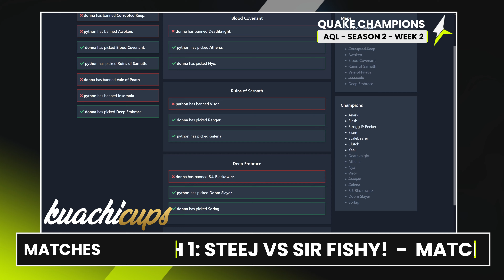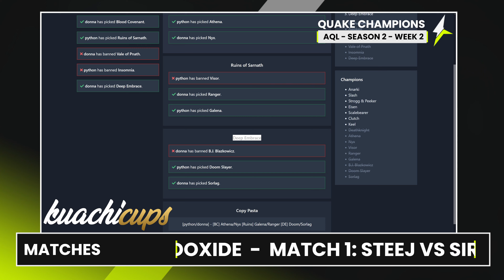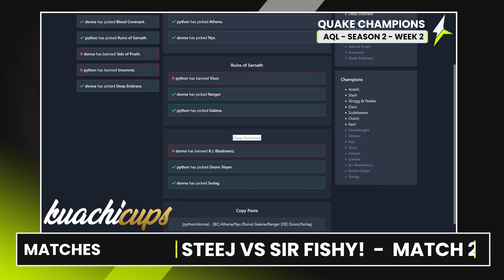AQL S2 : WEEK 2 - DIV 1 | Donna v/s Python